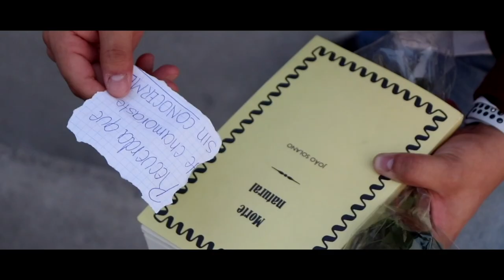CITA A CIEGAS - TRAILER